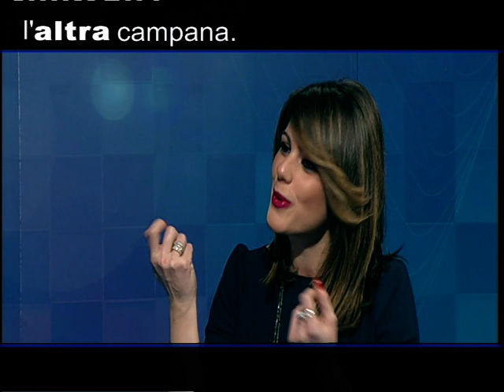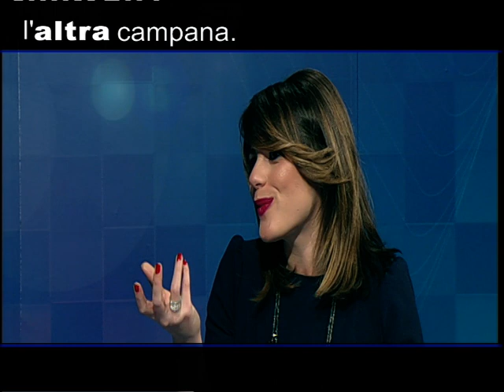L'ALTRA CAMPANA DEL 01-02-2017 CON CARMEN DI MURO